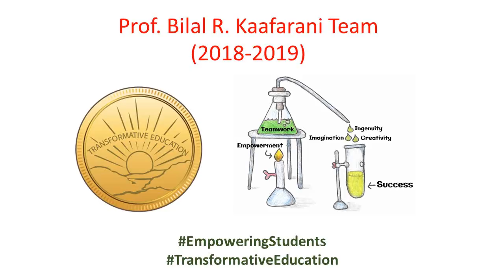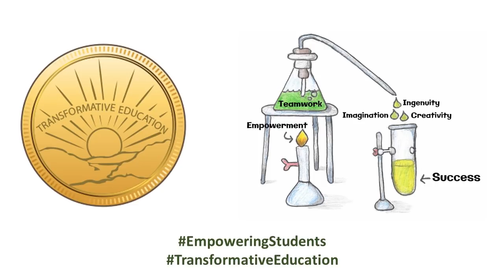Dr. Bilal R. Kaafarani's 2018-2019 Team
This video introduces the team members of Prof. Bilal R. Kaafarani during the 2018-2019 academic year. This team of students assists Dr. Kaafarani in organizing the transformative education activities we have been conducting at AUB and beyond since 2011. The students are majoring in Biology, Business, Chemistry, Chemical Engineering, Civil Engineering, Economics, Nutrition, Political Science & Public Administration, Physics, and Psychology.